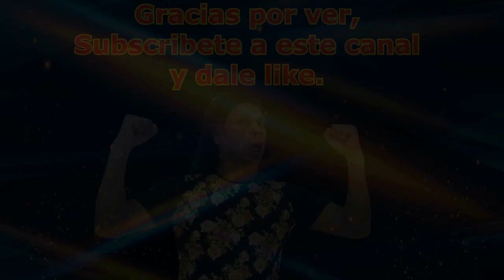MONO PAVEL - ★☻ "Haciendo la fonomimica Con Monica el papá maltratador "☻★